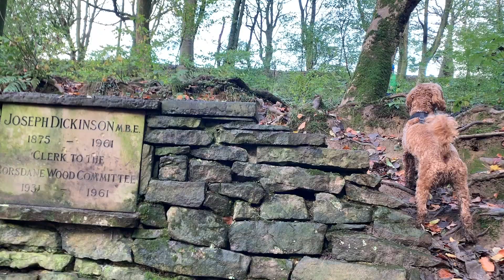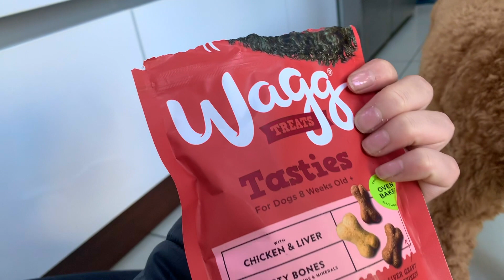Bailey the Cavapoo - Dog Vlog 8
Hey guys! Thanks so much for all of your lovely messages whilst I'm away at uni, this is a short video in the meantime from a visit home! The Q&A will be filmed and uploaded soon (expected before Christmas). We're looking forward to producing more content for you all and have something special in the works to mark 1,000 subscribers x

Songs: Day Off, Okay, First Sight and Windy